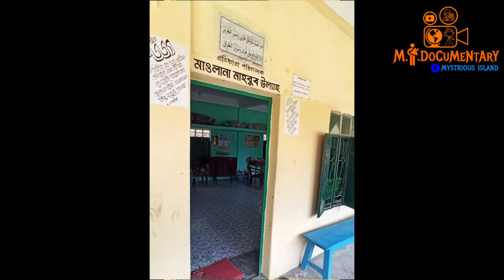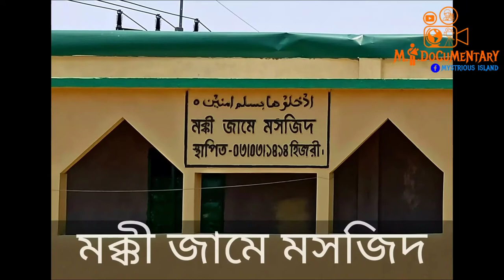মদীনাতুল উলুম মাদ্রাসা,সন্দ্বীপ|ডকুমেন্টারি | Documentary video of Modinatul Ulum Madrasah, Sandwip.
ভিউয়ার্স,
আমাদের গত ভিডিও কপিরাইট ক্লেইমের কারণে কিছু অংশ ট্রিম করা হয়েছিল। তাই আবার এই ভিডিও টা দেওয়া।
এই ভিডিওতে আপনাদের জন্য সন্দ্বীপের প্রানকেন্দ্র হারামিয়াতে অবস্থিত " মদীনাতুল উলুম মাদ্রাসার " তথ্যচিত্র নিয়ে এসেছি।আমরা সকল তথ্যচিত্র গ্রহনের জন্য আমাদের সর্বোচ্চ চেষ্টা করেছি! ভিডিও রেজুলেশনের জন্য দুঃখিত।মোবাইল দিয়ে ভিডিও করেছি।

বন্ধুদের সাথে শেয়ার করুন।
লাইক,কমেন্ট করে আমাদের পাশে থাকুন।

ধন্যবাদ।

Hello viewers,
This video contains all documentary of "Modinatul Ulum Madrasah ". We had tried our best to take all documentary things of this Mosque. We are sorry about lower regulation.